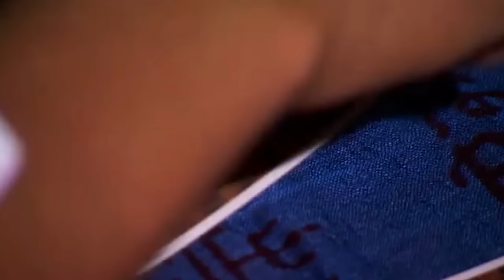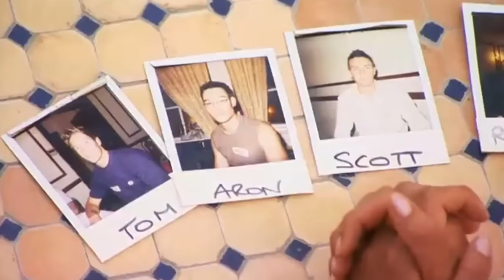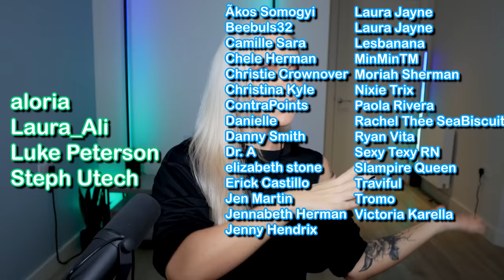There's Something About Miriam Episode 5 (This one is sad to watch) | Luxeria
There's something about Miriam episode 5, was so difficult to watch as the contestants start to develop real feelings for Miriam. There is chariot racing and a food cooking challenge, a reality TV dating show from 2004 in which the BIG REVEAL was that the title character is transgender, this show is quite possibly the most shocking show ever made for TV. So many shocking puns and scenes with drama. I don't know how they got away with this!

There's Something About Miriam S01E05 (Episode 5)

And also now available on TEESPRING!